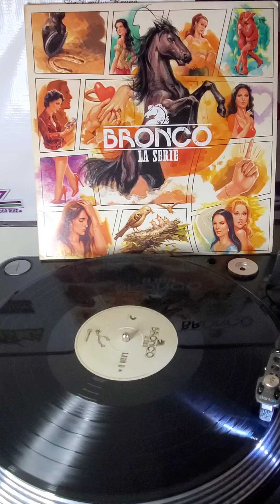Si te Vuelves enamorar grupo Bronco